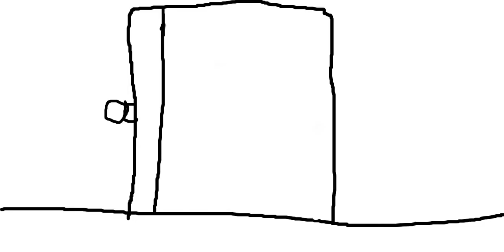Ikea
Lil e is back!
if u read desc of other latest vod u would know!

oblivion ost - 04
heartaches - Al Bowley

twek ily